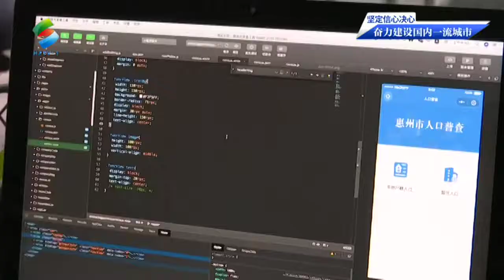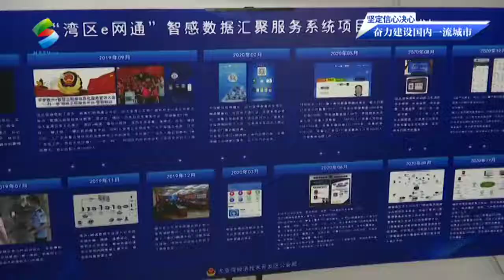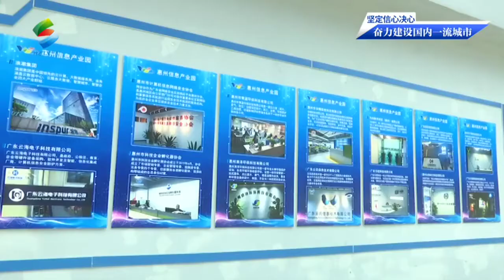[大灣區, 專業投資] |惠州提昇科技創新企業孵化器服務水平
惠州提昇科技創新企業孵化器服務水平

[大灣區, 專業投資]
恆夏發展有限公司
大灣區置業服務中心
我們服務香港20年

羅先生： 90169573
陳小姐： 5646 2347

專業物業投資及管理服務，恆夏令你安💓
新型冠狀疫情下，從多角度分析。 了解國内楼市展望!

相關專题分享:
武漢通關背後啟示！港人面對疫情繼續被隔離！

面對疫情時局分析, 審時度世!

精明海外及大灣區投資
精明大灣區置業，如何找到對接當地市場的物業及比國内人更快出手，則先了解國情。

金山湖惠州CBD13分鐘路程内沿途實況-市城軌站 、 市汽車總站 、市三甲醫院、市内大型購物商場 、政府機關到時代倾城

輕資產投資新方向!
全世界各大城市車位是珍貴的資源, 車位的投資價值在於稀缺, 爆升空間在於奇貨可居為投資者帶來高增長回報及真正用家提供生活質素的改善與便利! 我們先了解香港車位投資未來發展及投資展望。